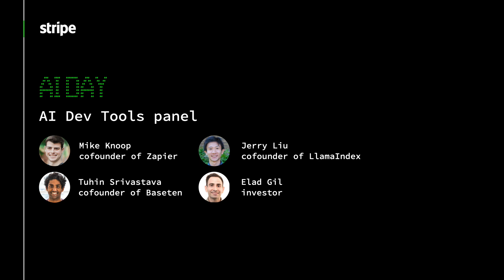AI dev tools panel moderated by Elad Gil | Stripe AI Day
Mike Knoop (cofounder of Zapier), Jerry Liu (cofounder of LlamaIndex), and Tuhin Srivastava (cofounder of Baseten), talk about AI dev tooling in this panel moderated by Elad Gil at Stripe AI Day.